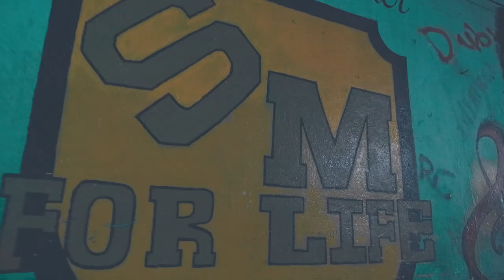Chymny Crane - Voice Note to Shatta Wale (Official Video)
Chymny crane is back at it with another heat and he calls this one voice note to Shatta wale . Controversy surrounds this Rapper when he drops a song bearing this kind of tittles and as usual his lyrical dexterity is exhibited in his art of rhymes and flow . Just get ready for a jolly good ride on this

one.

 PLEASE NOTE: Unauthorized upload of this music is prohibited. Any unauthorized copy on any YouTube channel will be taken down. (C) 2021.